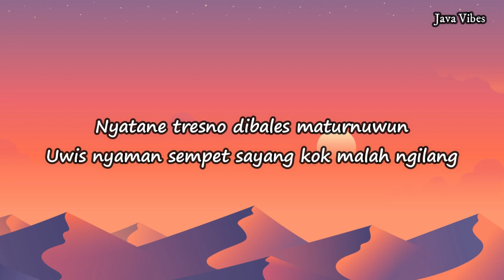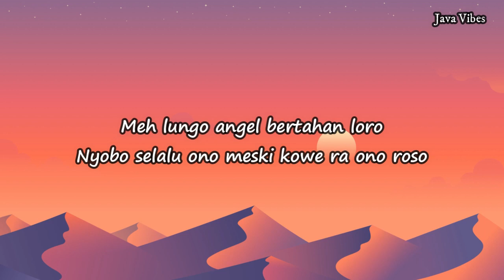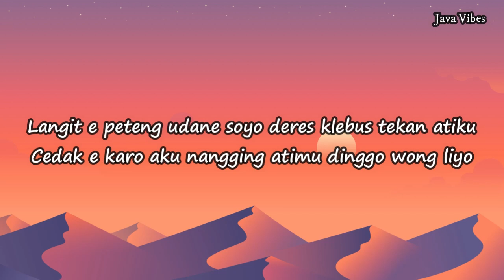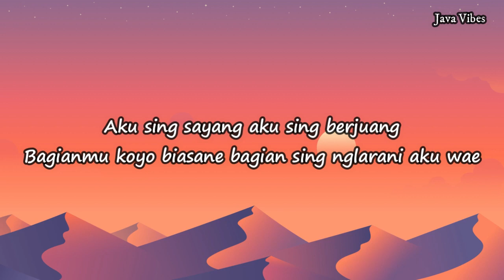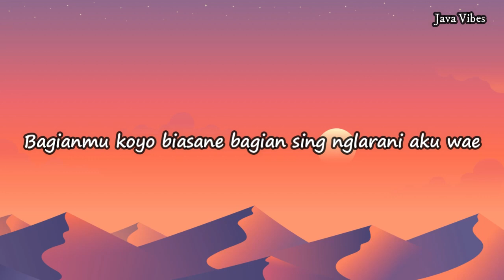GUYON WATON - Klebus (Lyrics Video)